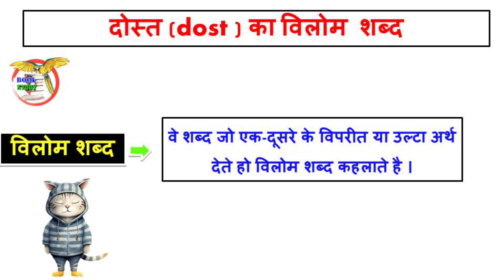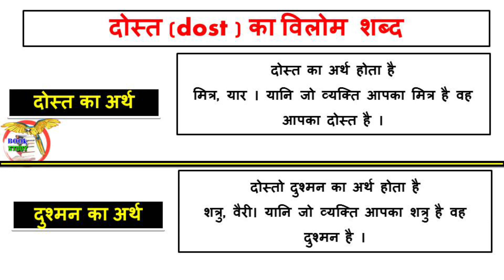दोस्त का विलोम शब्द क्या होता है || dost ka vilom Shabd kya hoga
दोस्त का विलोम शब्द क्या होता है
dost ka vilom Shabd kya hoga